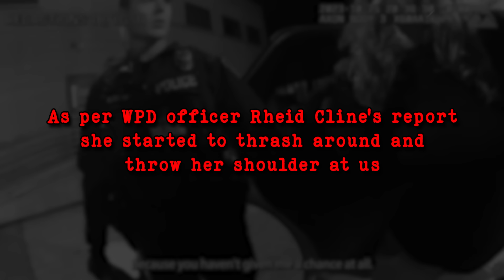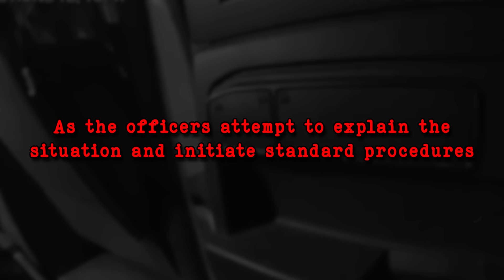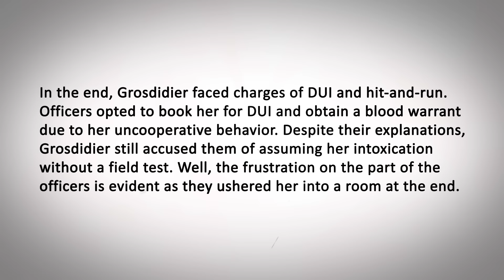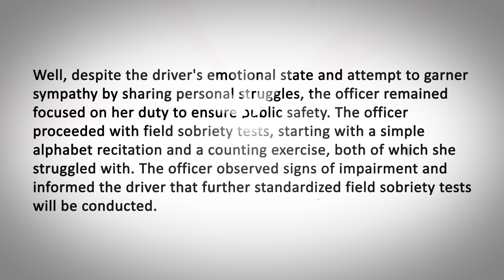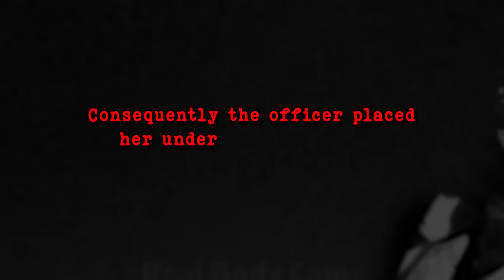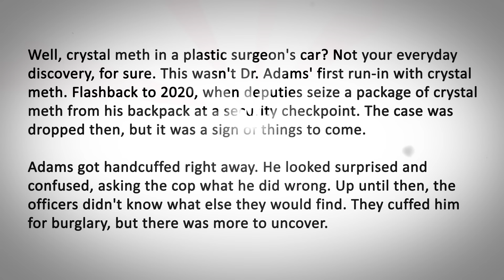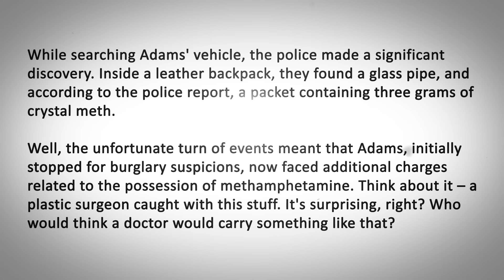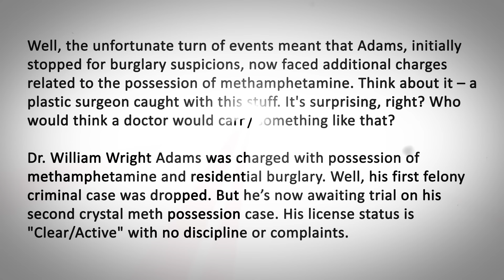When Evil Doctors Realize They've Been Caught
Ever wondered if doctors could have a dark side? Well, these once respected figures find themselves confronting the repercussions of their concealed misdeeds. Here are the three such cases where these doctors end up in handcuffs, caught red-handed by the police. No matter how hard they try to slip away, justice catches up to them.